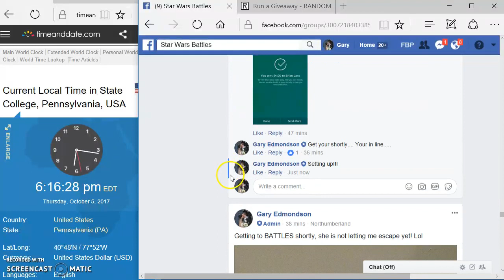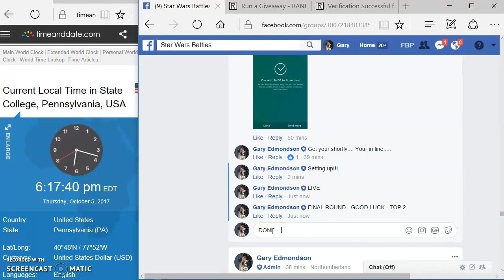MINI FOR last 7 spots for EV 9D9 MOC BY BRANDON